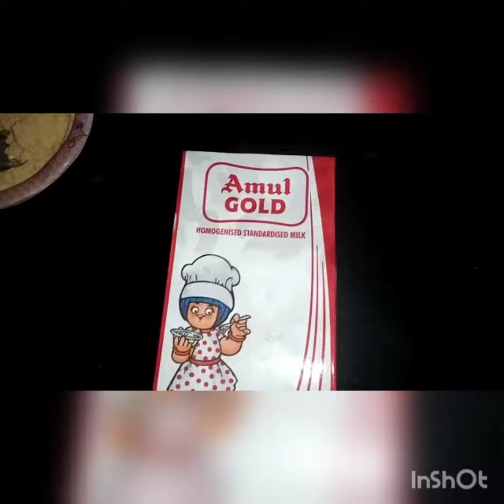badam shake recipe ll Ghar per hi market jaisa badam shake banaye,